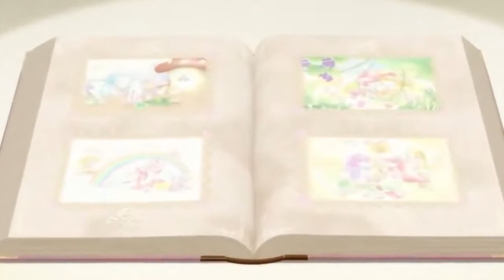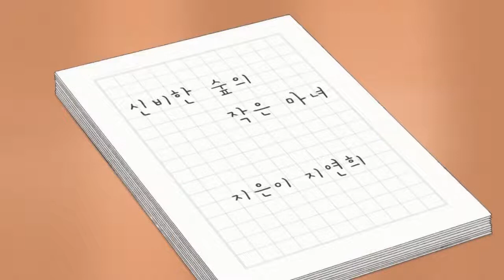숲의요정 페어리루 29화